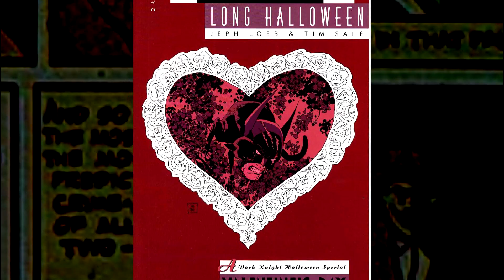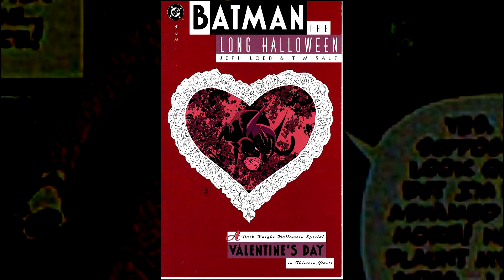O Longo Dia das Bruxas - Dia dos Namorados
Valeu!